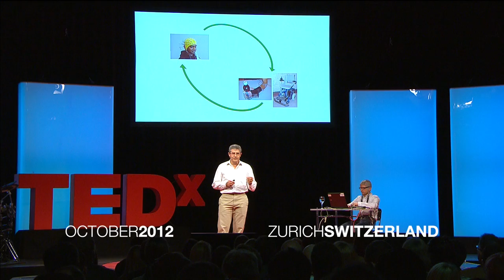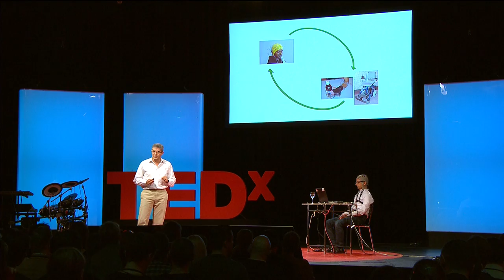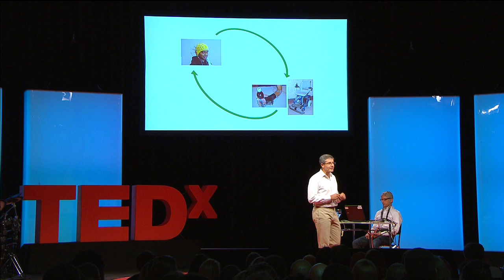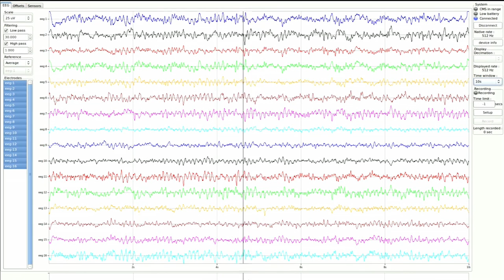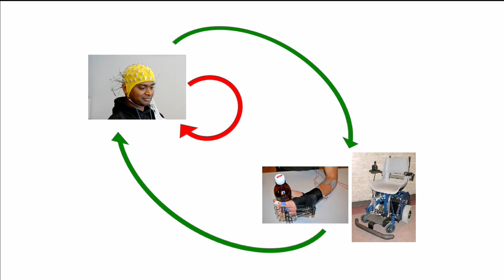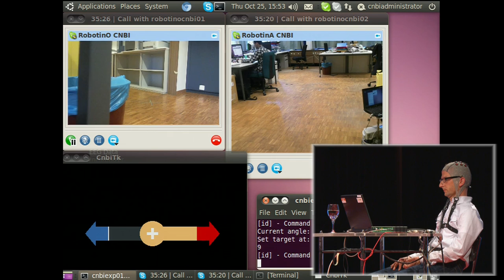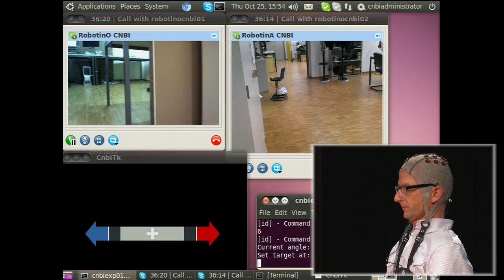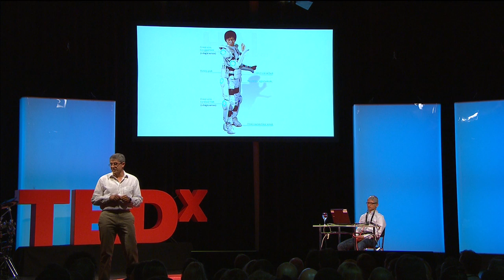Mind-controlled Machines: Jose del R. Millan at TEDxZurich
The idea of controlling machines not by manual operation, but by mere "thinking" (i.e., the brain activity of human subjects) has always fascinated humankind. A brain-machine interface (BMI) makes this truly possible as it monitors the user's brain activity and translates their intentions into actions, such as moving a wheelchair or selecting a letter from a virtual keyboard. The central tenet of a BMI is the capability to distinguish different patterns of brain activity each being associated to a particular intention or mental task. This is a real challenge which is far from being solved! BMI holds a high, perhaps bold, promise: human augmentation through the acquisition of new brain capabilities that will allow us to communicate and interact with our environment directly by "thinking". This is particularly relevant for physically-disabled people but is not limited to them. Yet, how is it possible to fulfill this dream using a "noisy channel" like brain signals? Which are the principles that allow people operate complex brain-controlled robots over long periods of time?

Jose del R. Millan is the Defitech Professor at the Ecole Polytechnique Federale de Lausanne (EPFL) where he explores the use of brain signals for multimodal interaction and, in particular, the development of non-invasive brain-controlled robots and neuroprostheses. In this multidisciplinary research effort, Dr. Millán is bringing together his pioneering work on the two fields of brain-machine interfaces and adaptive intelligent robotics. He received his Ph.D. in Computer Science from the Univ. Politecnica de Catalunya (Barcelona, Spain). He was also a research scientist at the Joint Research Centre of the European Commission in Ispra (Italy), a senior researcher at the Idiap Research Institute in Martigny (Switzerland), and a visiting scholar at the Universities of Stanford and Berkeley (US) as well as at the International Computer Science Institute in Berkeley. His research on brain-machine interfaces was nominated as a finalist of the European Descartes Prize 2001 and he has been named Research Leader 2004 by the journal Scientific American for his work on brain-controlled robots. He is the recipient of the IEEE Nobert Wiener Award 2011 for his seminal and pioneering contributions to non-invasive brain-machine interfaces. The journal Science has reviewed his work as one of the world's key researchers in the field of brain-machine interfaces. Dr. Millan is the coordinator of a number of European projects and is also a frequent keynote speaker at international events. His work has received wide scientific and media coverage around the world.